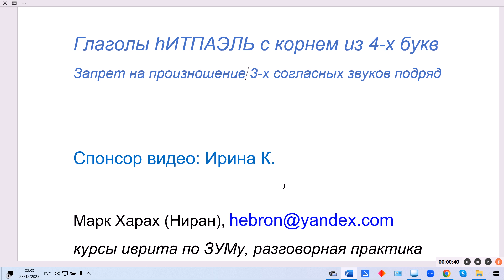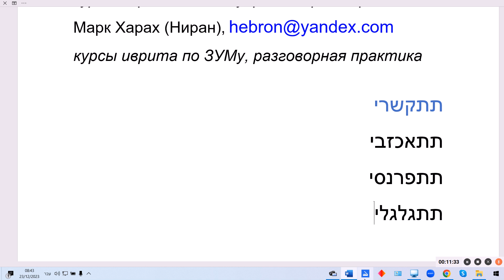1729. Глаголы hИТПАЭЛЬ с корнем из 4-х букв и запрет на произношение 3-х согласных звуков подряд